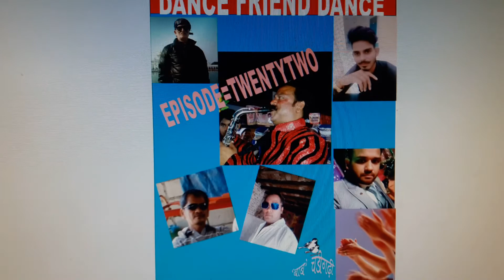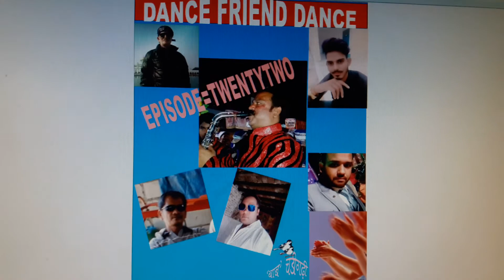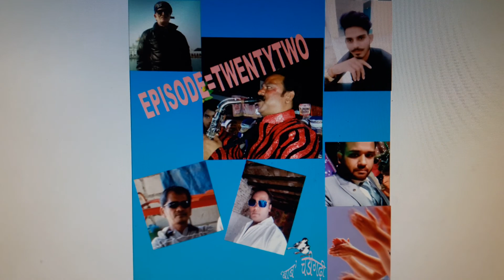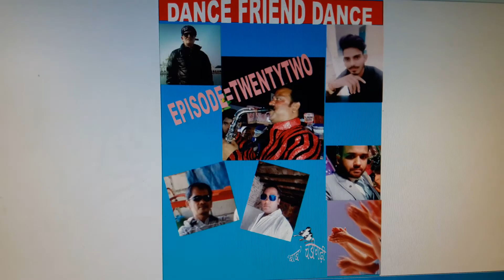DANCE FRIEND DANCE....EPISODE=TWENTYTWO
VEDIO=706
VOICE=
PARERNA=KAMAL KUMAR, KALKA. MANOJ KUMAR, SAHARANPUR. RISHI SAXOPHONE,
JABALPUR MADHYA PRADESH REMY PANGAN PAMINTUAN, QUENZON CITY PHILLIPINES
SANDEEP KUMAR SANDEEP KUMAR, SRIGANGA NAGAR.
COMPOSER AAJ CHANDIGARHI
BOB CHANDIGARHI 2ND SEP 2020